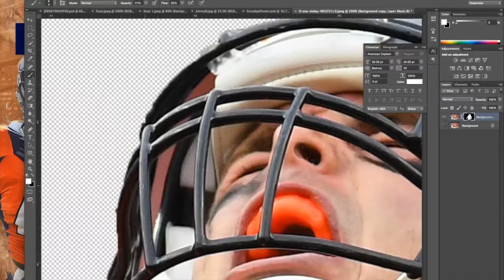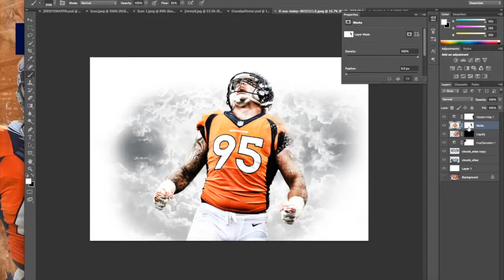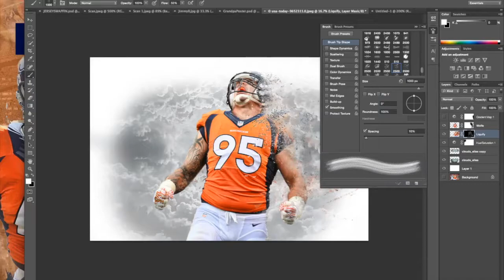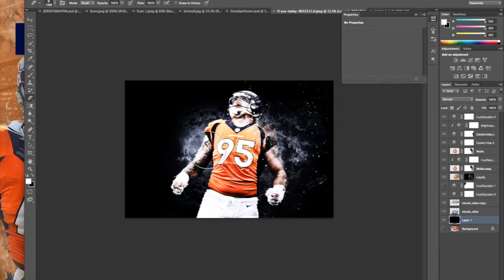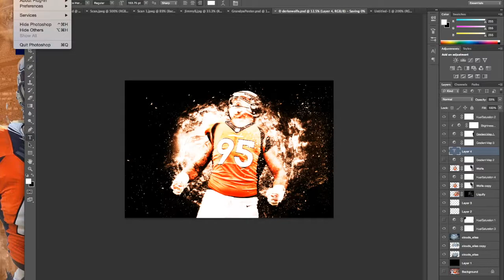NEW STYLE!! Speed art- Derek Wolfe